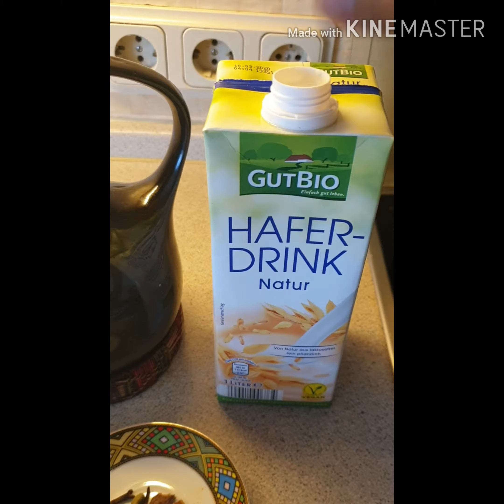የፃም ማኪያቶ አዘገጃጀት በቀላሉ